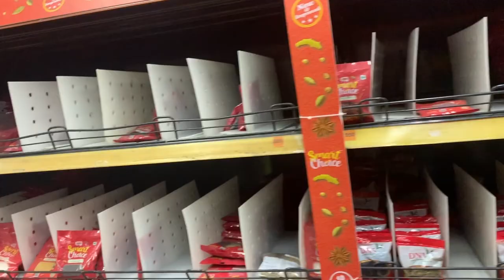SHOPPING FOR THE APOCALYPSE & DIMSUMS VLOG #1 | Theyellowpowerpuff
Hey Guys ,
This is a vlog on my quick run to get supplies for our self quarantine , also we took a detour because I love Yauatcha and also I'm making french press coffee with enough oil on my head to make America want to invade for some reason.

Also feedback please.

LIST OF WHAT YOU SHOULD STOCK UP ON :

- PRESCRIPTION MEDICATION FOR ALMOST A MONTH

- STAPLES - RICE ATTA POHA DAL ETC

- TOILETRIES - SHAMPOO SOAP TOOTHPASTE ETC

- BABY CARE - DIAPERS , MEDICINES , ETC

AND ALL NON PERISHABLES YOU REQUIRE.

Xo’
TheYellowPowerPuff